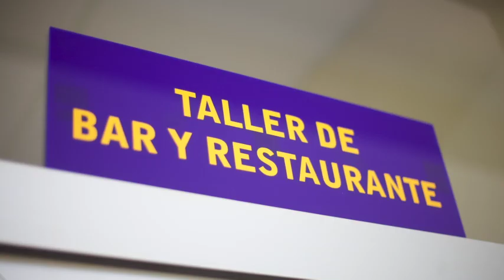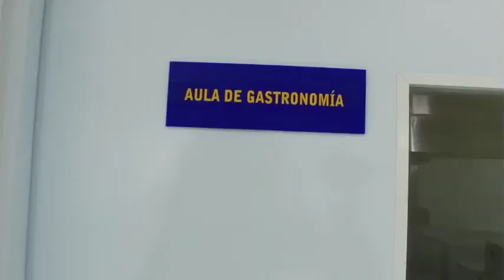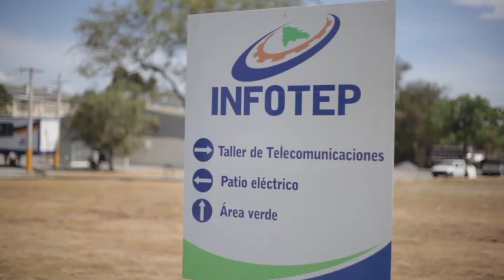Centro Tecnológico del Este INFOTEP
El Excelentísimo señor Presidente, Danilo Medina, encabezó el acto de inauguración Centro Tecnológico Región Este del INFOTEP, en provincia La Romana.

Con esta nueva obra, el INFOTEP continúa el impulso a las políticas públicas de apoyo a la productividad y competitividad de los sectores de la región, fundamentalmente, del turismo, buque insignia de la economía del país, y contribuye a elevar la calidad de vida de la gente.

El complejo ocupa 1,200 metros cuadrados de construcción, repartidos en tres edificaciones con nueve aulas y siete talleres, a un costo de 34 millones 373 mil 980 pesos con 38 centavos.

Al monto por infraestructura, se suman 21 millones de pesos en equipos y mobiliarios modernos, para un total de más de 55 millones de pesos.

Fue construido con recursos propios del INFOTEP, con apego a la Ley 340-06 sobre Compras y Contrataciones, tras un proceso de licitación en el que participaron cinco empresas, de las cuales, Itrans, S.R.L resultó ganadora.

Detalles de la obra
Los talleres son de Panadería y Repostería; Bar y Restaurante; Gastronomía; de Informática y de Inglés, así como oficinas y baños; y la habilitación de un área verde, de cuatro mil 850 metros cuadrados.

El centro incluye la integración del patio eléctrico y el taller de Telecomunicaciones, como complemento de la edificación, que consolida la oferta formativa del órgano tripartito.

Su diseño responde a los principios de la construcción sin barreras
arquitectónicas para facilitar el acceso a las personas con discapacidad motora o visual, en la aplicación de las políticas de inclusión social que promueve el gobierno del presidente Medina.

Con este nuevo Centro Tecnológico, el INFOTEP viene a confirmar su firme compromiso con el progreso y el bienestar del pueblo dominicano y triplicará su atención a los demandantes de formación en esta región del país.